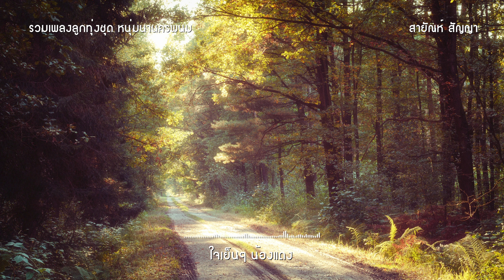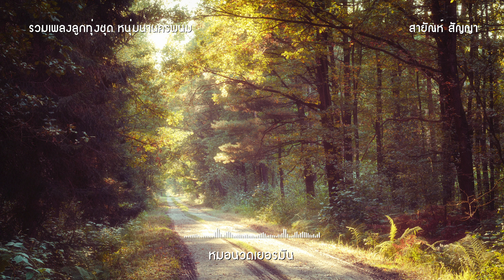ลูกทุ่งอมตะเงินล้าน ชุด หนุ่มนานครพนม สายัณห์ สัญญา รวมเพลงลูกทุ่งใหม่มาแรงล่าสุด ฟังเพลินร้องตามได้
ลูกทุ่งอมตะเงินล้าน ชุด หนุ่มนานครพนม สายัณห์ สัญญา รวมเพลงลูกทุ่งใหม่มาแรงล่าสุด ฟังเพลินร้องตามได้1. หนุ่มนานครพนม
2. ลอยแพ
3. สาวเอยเจ้าอยู่บ้านได๋
4. คักใจเจ้าแล้วบ่
5. ใจเย็นๆ น้องแดง
6. ตะวันรอนที่หนองหาร
7. คนขี่หลังควาย
8. ฮักสาวบ่มีเงินแต่ง
9. รักจริงหรือเล่น
10. หมอนวดเยอรมัน